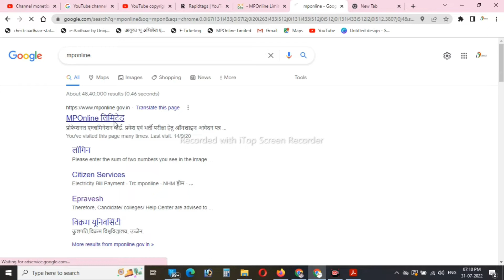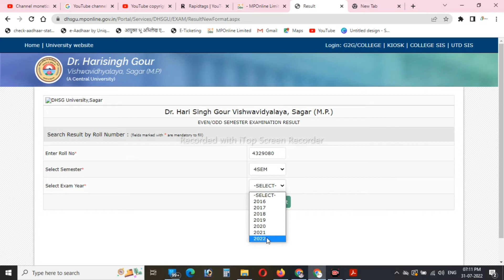BEd 4TH Semester Result 2021-22 | HARISINGH GOUR Bed Result Kaise dekhe | Mp Bed Result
BEd 4TH Semester Result 2021-22 | Jiwaji University Bed Result Kaise dekhe | Mp Bed Result
TOPIC COVER -
up bed result 2022
up bed result,up bed entrance result 2022
up bed result 2022 out,up bed 2022 result,up bed sem result 2022
up bed results 2021
vbspu bed result 2022
up bed 2022,how to check mp bed result,bed result 2022